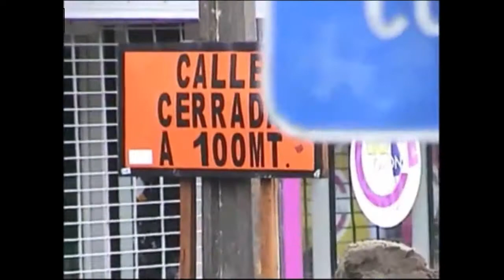Desborde Rio de las Minas 2012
El desborde del Río de Las Minas es amenaza constante para Punta Arenas

Dale a Seguir al canal y deja tu me gusta, para que siga subiendo videos.

el desborde de ríos secos por décadas sobre ciudades esencialmente dependientes de actividades mineras; las carreteras cortadas; puentes destrozados y, por sobre todo, el doloroso saldo de miles de viviendas destruidas y decenas de muertos y desaparecidos, hicieron que los residentes de Punta Arenas recordaran los sucesos de 1990 y de 2012, provocados por el desborde del casi siempre pacífico Río de Las Minas.

Es que el agua de los ríos es un riesgo permanente, más aún si, en circunstancias imprevisibles, sus caudales crecen en forma desmesurada por  efecto de abundantes precipitaciones de lluvia, en el norte, y de nieve, en la cuenca del río que cruza la capital de la Patagonia.

En ciudades como Copiapó, Antofagasta, Alto del Carmen, El Salado, Chañaral, Tierra Amarilla, Diego de Almagro (¿se acuerdan que se llamaba Pueblo Hundido?), Tocopilla, Tal Tal y Vicuña, la lluvia es un acontecimiento bienvenido cuando los treinta milímetros anuales se precipitan, por decirlo con humor, en cómodas cuotas y en las estaciones que corresponde.

Pero cuando esa misma lluvia anual cae en poco más de 24 horas, sus efectos son letales: muerte, destrucción, aislamiento, ingentes gastos en paliar los efectos, primero, y reconstruir, después, viviendas, escuelas, consultorios, puentes, caminos, carreteras, muchos de ellos cubiertos por el barro y las rocas que los sorpresivos torrentes con orígenes cordilleranos arrastraron hasta dónde era impensable.